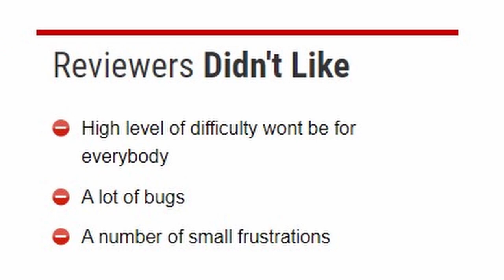Clear Sky Multiplayer 14 Years Later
A short review and some gameplay footage of Clear Sky's under appreciated multiplayer features.

It really helps the channel out, and it means so much to me.